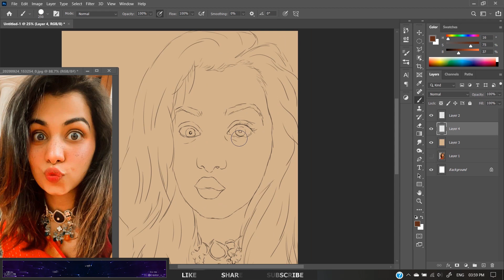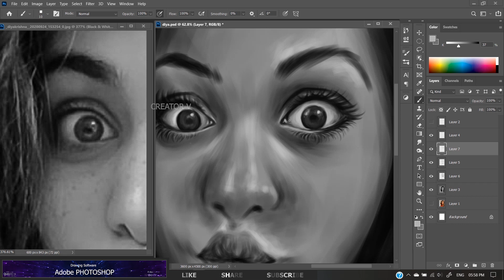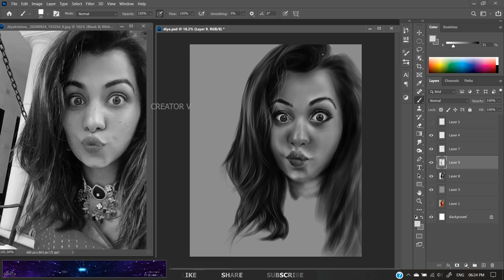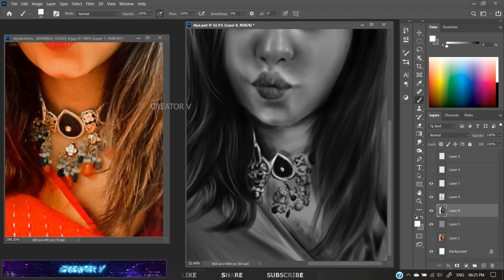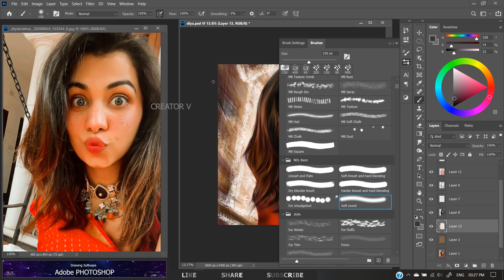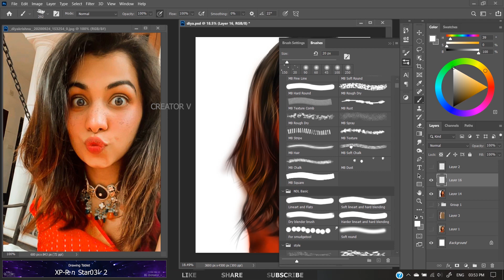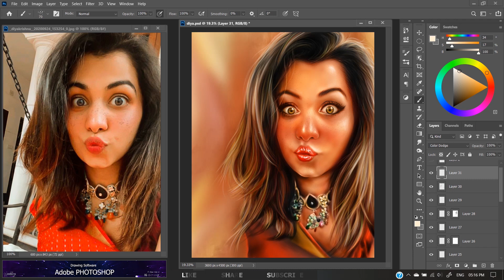Digital STYLISED Portrait Drawing in Adobe PHOTOSHOP || Diya Krishna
Digital stylized portrait drawing in Adobe PHOTOSHOP
Using XP PEN pentablet.

Digital Art Tutorials